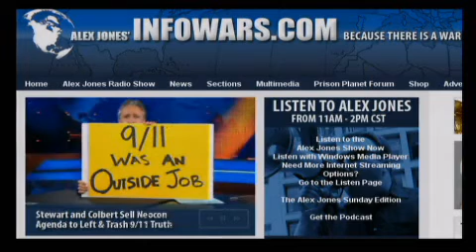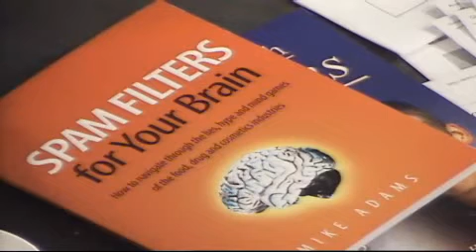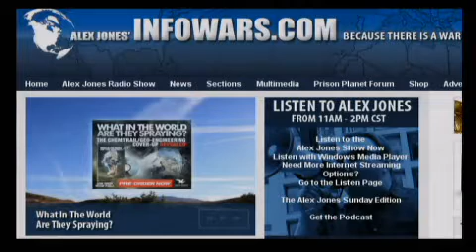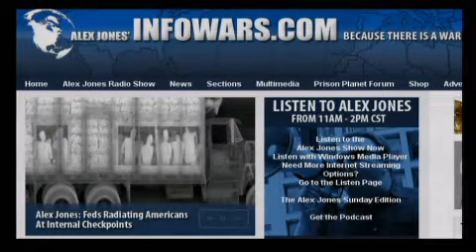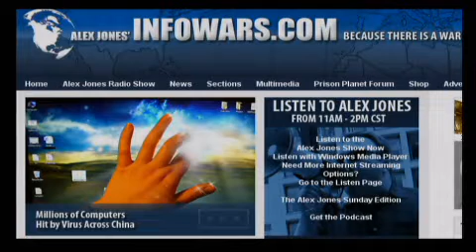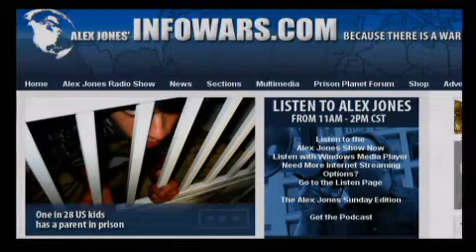UFO's and Aliens or not; Why it doesn't matter -13 of 16- Alex Jones 2010-10-01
Alex talks with the Health Ranger, Mike Adams, in-studio. Adams, a former high-powered software executive, began his mission as the Health Ranger in response to his own failing health. He is the founder of NaturalNews.com, an online news source covering all areas of personal and planetary wellness from nutrition to renewable energy. Mike has written thousands of articles and built a following of over 800,000 people across the globe. Adams also founded a non-profit organization, The Consumer Wellness Center, an online retail center, Better Life Goods, and the popular publishing company, Truth Publishing. Mike speaks frequently at national and local gatherings like the Amazon Herb Summit and the Raw Foods Challenge in Los Angeles. Alex also talks to regular guest Bob Chapman of the International Forecaster about the economy and related issues.